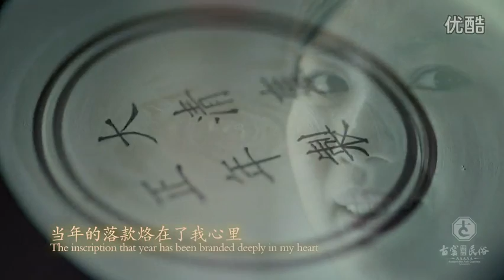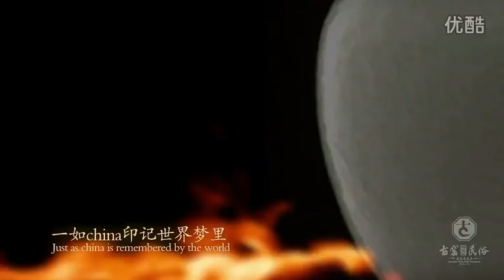Welcome to Jingdezhen City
Jingdezhen City locates in china ,it is the world famous ceramic capital,